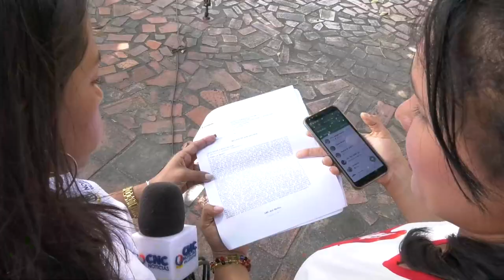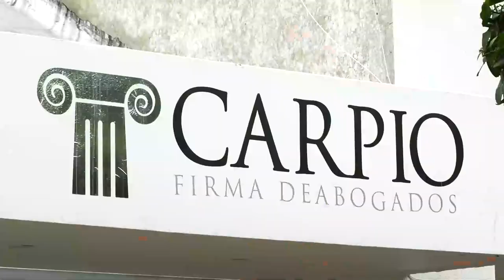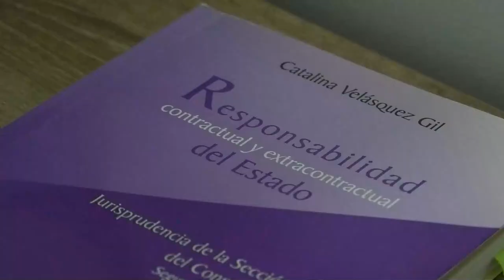UN GRUPO DE TAXISTAS LE PROPINÓ UNA GOLPIZA A COBRADIARIO PORQUE CHOCÓ SU MOTO CONTRA UN TAXI Y SE D